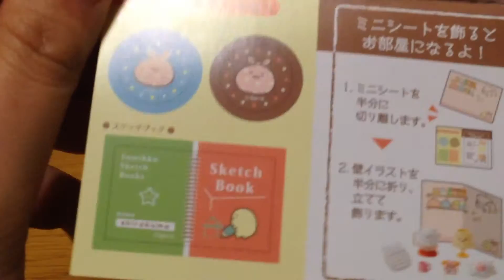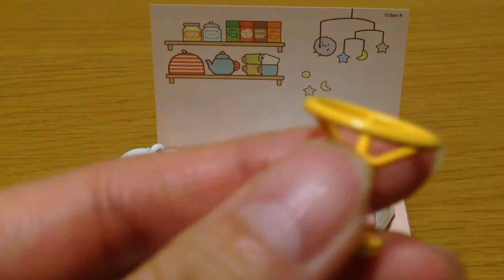【RE-MENT】Sumikko Grashi Sumikko House Ni Sumitaina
すみっこぐらし「すみっこハウスに住みたいな」